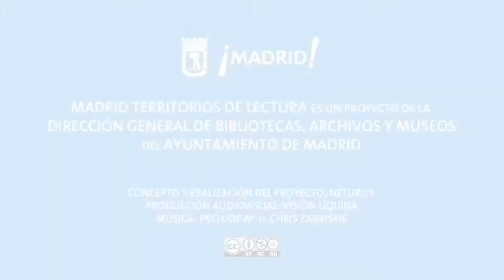Territorios de lectura: Fernando Sánchez-Cabezudo (1)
Entrevista a Fernando Sánchez-Cabezudo (Kubik Fabrik) para Madrid Territorios de Lectura.